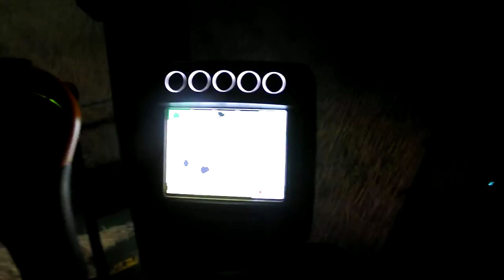John Deere 9870STS combine in good canola.